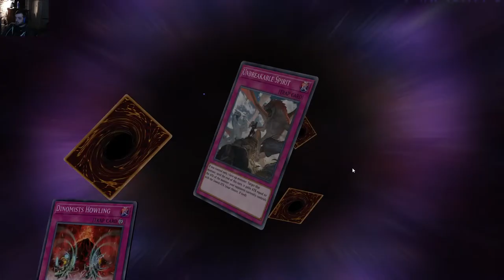YuGiOh Master Dules Duel Strategy part3